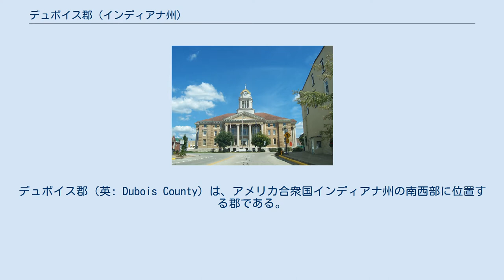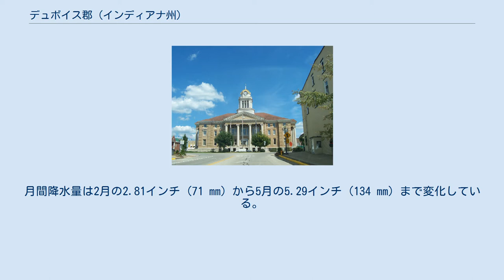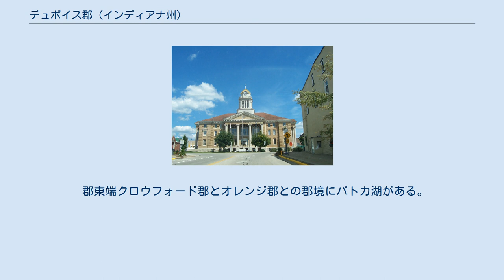デュボイス郡 (インディアナ州)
デュボイス郡（英: Dubois County）は、アメリカ合衆国インディアナ州の南西部に位置する郡である。
2010年国勢調査での人口は41,889人であり、2000年の39,674人から5.6％増加した。
郡庁所在地はジャスパー市（人口15,038人）であり、同郡で人口最大の都市でもある。
 デュボイス郡はジャスパー小都市圏に属している。
 デュボイス郡は1818年12月20日に、オレンジ郡、パイク郡、ペリー郡の一部を合わせて設立された。
郡名はアメリカ独立戦争、ティッペカヌーの戦い、および米英戦争に参戦したフランス人トゥーサン・デュボアに因んで名付けられた。
デュボアは主にビンセンズ市に住んだ商人だった。
1816年にイリノイ州ローレンスビル近くのリトルウォバッシュ川を渡っているときに溺死した。
 デュボイス郡は2006年4月2日に一旦中部標準時に移行したが、2007年11月4日には東部標準時に戻した。
どちらの変更も議論を呼んだ 。
 当初の郡庁所在地はポーターズビルに置かれていたが、1830年に南のジャスパーに移された。
 近年、郡庁所在地であるジャスパー市の平均気温は1月の20°F (-7 ℃) から7月の86°F (30 ℃) まで変化している。
 デュボイス郡はアメリカ合衆国下院議員インディアナ州第9選挙区に属し、2012年時点では共和党議員を選出している。
インディアナ州議会上院では第47および第48選挙区に属しており、下院では第63、第73および第74選挙区に属している。
 デュボイス郡は下記12の郡区に分割されている。
 デュボイス郡の公共教育は4つの教育法人が管轄している。
 高校は、ジャスパー、フォレストパーク、サウスリッジ、ノースイースト・デュボイスの4校がある。
 郡東端クロウフォード郡とオレンジ郡との郡境にパトカ湖がある。